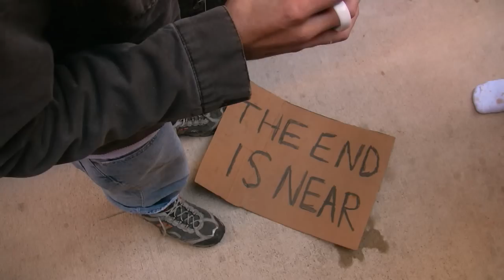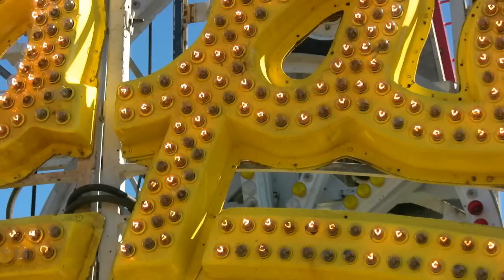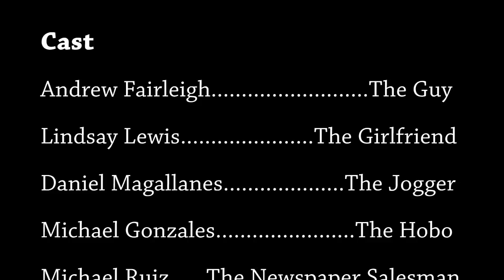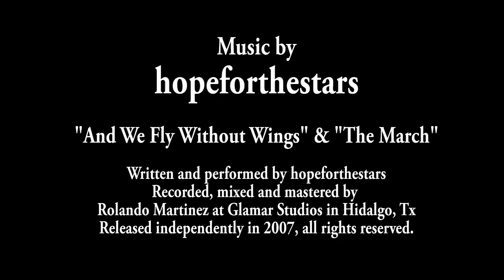Bad Timing (2008 Short Film)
Clutching a water bottle and wearing a time-traveling hourglass, a man encounters numerous people who seem to exist only to slow him down.